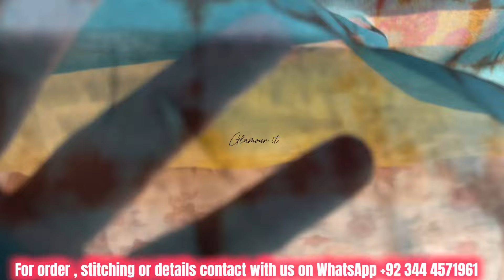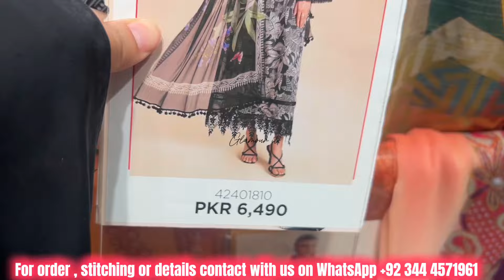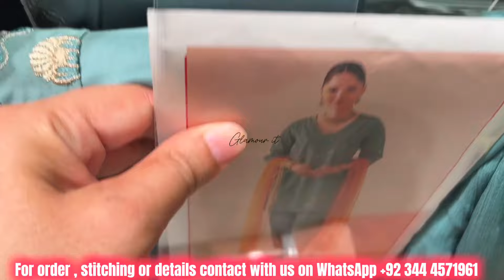Nishant Linen sale 50% off 2024||glamour it